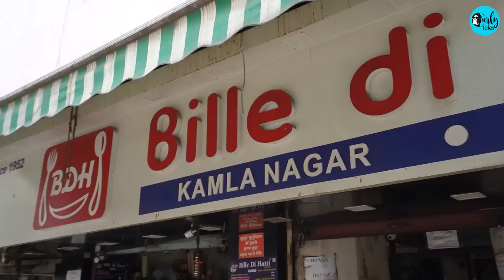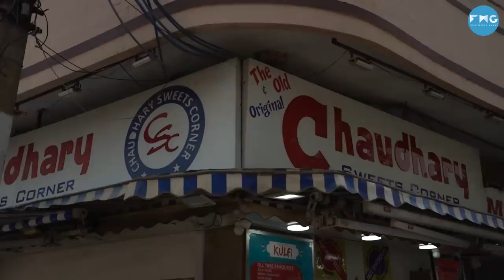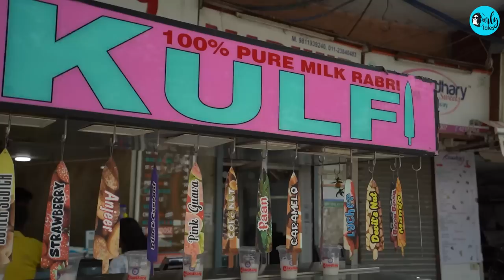Exploring Kamla Nagar With Aashna Hegde | Tere Gully Mein S3 Ep 18 | Curly Tales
She dreamed of being behind the scenes. But little did she know that life had other plans... What started out as a bonding activity with her friends actually turned into a full-fledged career and success story.

On this episode of Tere Gully Mein, we’ve got the supremely talented member of the internet’s favorite group of creators, DamnFam. Aashna Hegde goes on a mouthwatering food trail. She discovers some of THE spots in Delhi and gorges on some iconic dishes.

Catch her join us, talk about food, travel, and lots more!

00:00 - 1:49 Introduction
01:59 - 2:56 Sharma Ji Kachori Wala
02:56 - 3:47 TikTok Journey
03:48 - 4:22 TikTok Shutting Down
04:23 - 5:05 Favorite Food As A Child
05:06 - 6:04 Maharashtrian Food or South Indian food?
06:05 - 7:13 Street Food or Dining At A Fancy Place
07:14 - 8:55 Gopal Sweet Corner
08:56 - 9:48 School Memories
09:49 - 10:32 Talking About Career
10:36 - 12:10 Bille Di Hatti
12:11 - 12:33 Favorite Breakfast food
12:34 - 13:35 Dealing with Trolling & Haters
13:36 - 15:13 Chaudhary Sweet Corner
15:14 - 15:50 Enjoying Kulfi
15:51 - 16:40 Enjoying Rabdi
16:41 - 17:40 Gully Gully Mein
17:41 - 19:09 Talking Travel
19:10 - 19:47 Thank you Aashna!